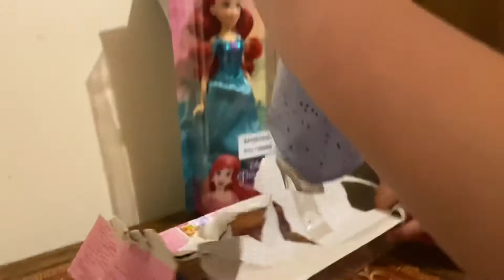Great gift for girls Disney shimmering dress and shoes dolls Ariel and Cinderella unboxing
Disney dolls Ariel and Cinderella unboxing very nice with shimmering dresses and shoes